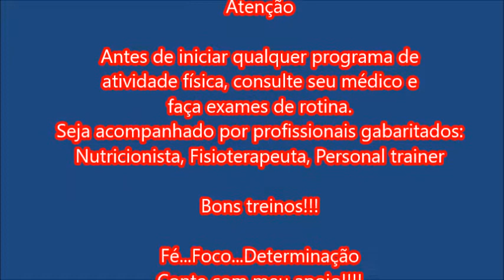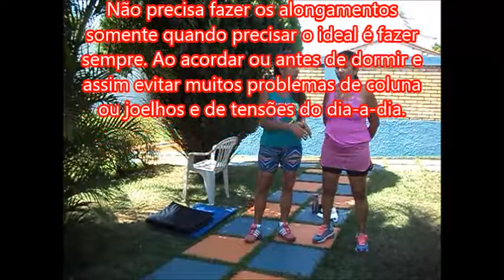PROGRAMA VENCER - SÉRIE LOW (aula 7)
"Seu corpo é seu maior bem, ele guarda e reflete sua alma. Cuide dele como se fosse uma pedra preciosa e nós o lapidaremos". Joseph Pilates